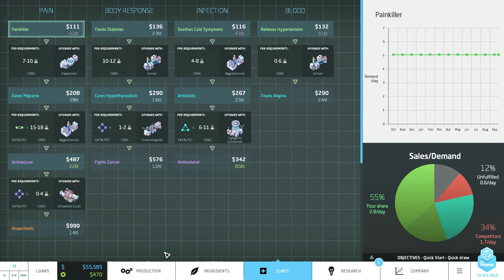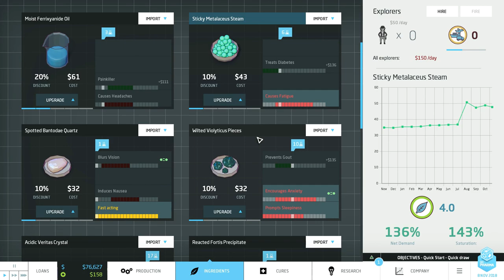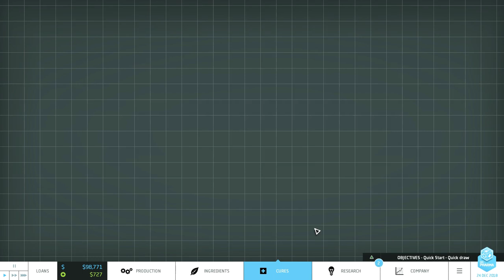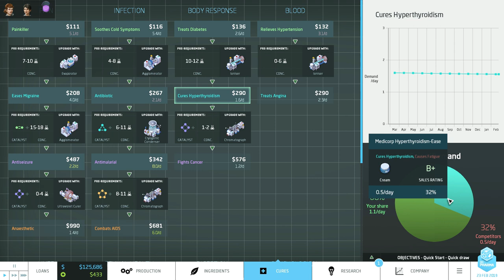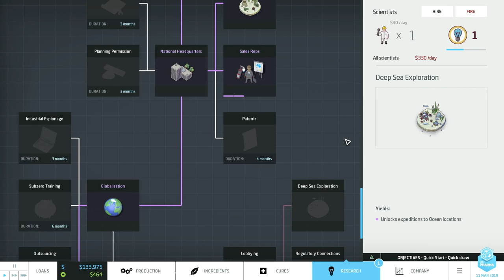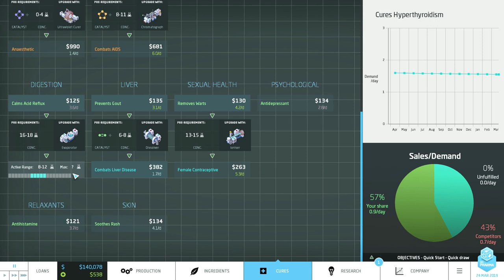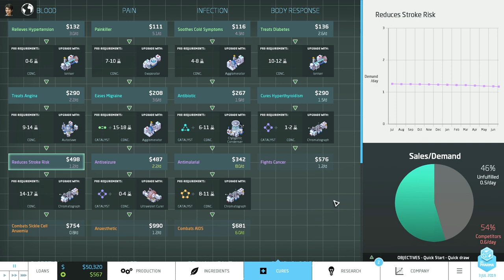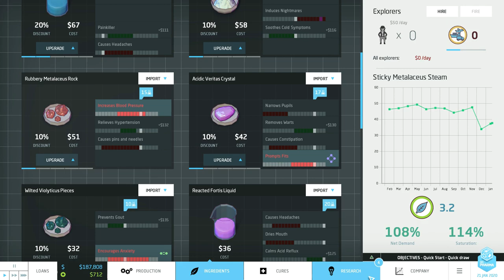Big Pharma Vlog #29 - Stock gates and socket transfer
In this episode I show you the new production line management tools: Stock Gates and Internal Socket transfer. You should be able to make some pretty crazy production lines with these two.

Sign up to the dev newsletter here, top of right hand side bar

Big Pharma is a tycoon, management simulation game for PC all about running your own pharmaceutical company.